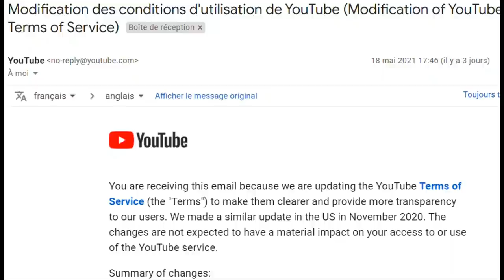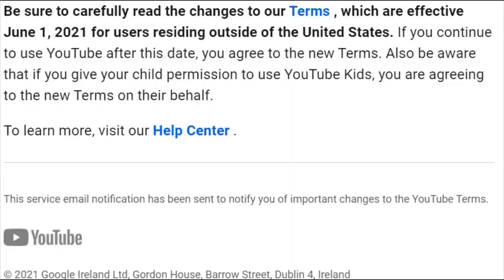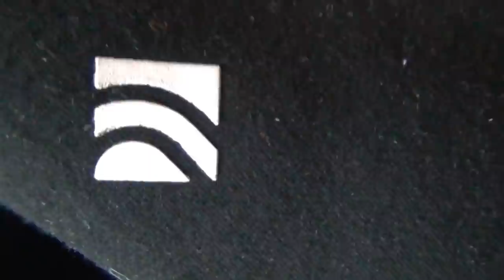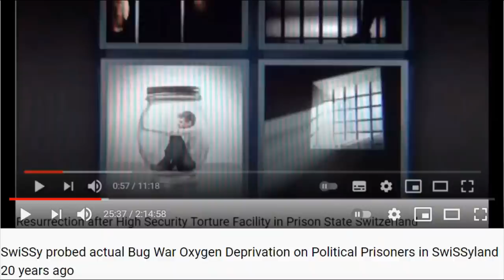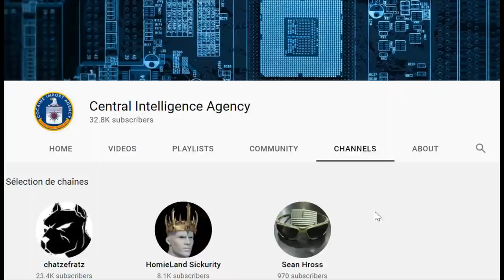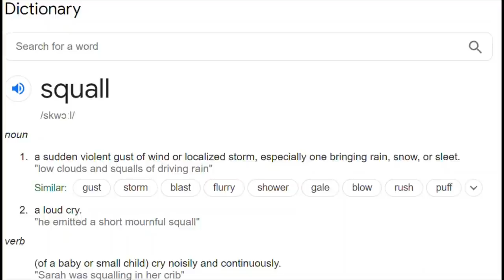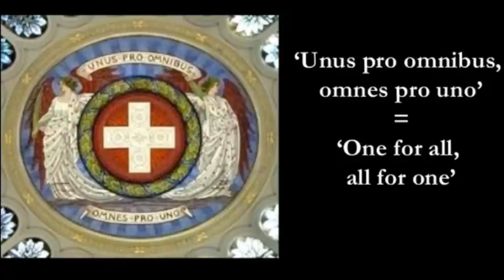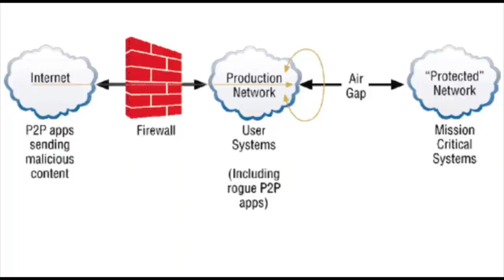New Fucktube Restrictions; please Help me find non P2P non Peer to Peer Video Platform using Servers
New Fucktube Restrictions; please Help me find non P2P non Peer to Peer Video Platform using Servers, and you have 1 more week to download and reupload all my videos, before they'll disappear forever. It's for our children and the next generations, so they'll understand the true nature of this invisible enemy within, who his always hiding, and who's biggest weapon is the lie. The best would be to save the videos on DVD's, because they hold forever.